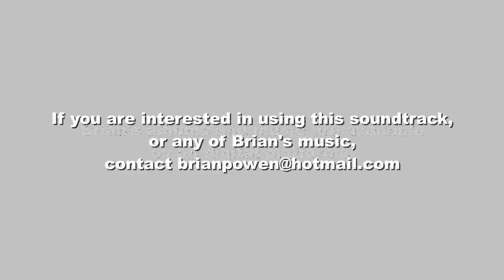Marilyn Monroe and the Bathing Suit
Here she is, in a unique collection of rare and rarely seen bathing suit photographs, the incredible Marilyn Monroe.